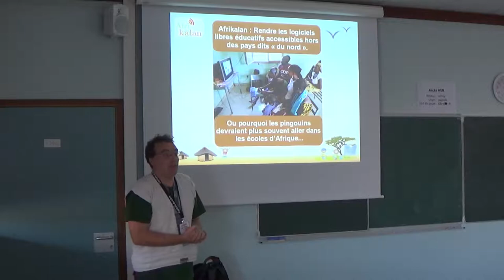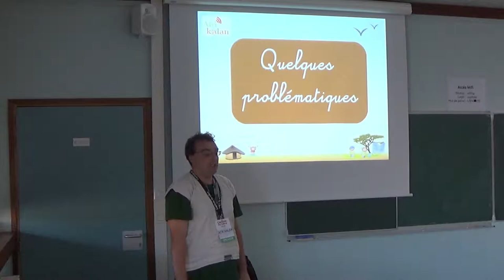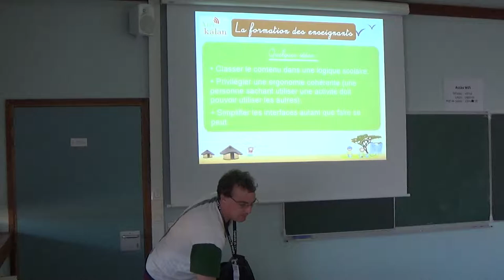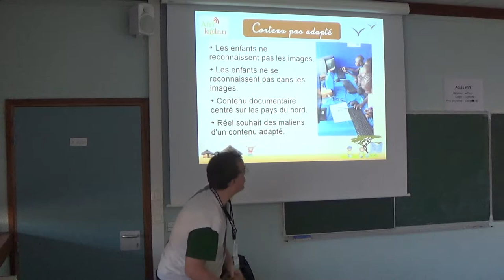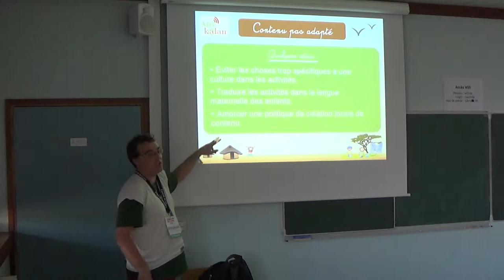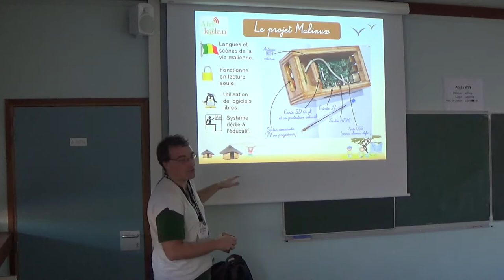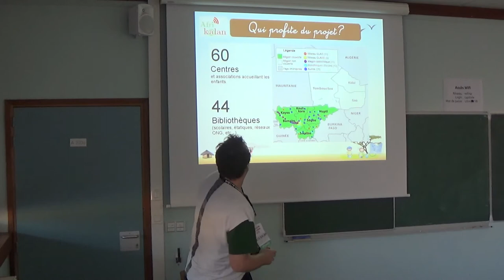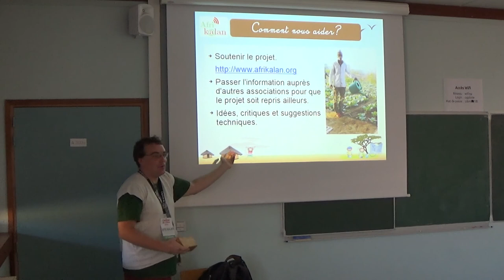Afrikalan, ou pourquoi les pinguins devraient plus souvent aller dans les écoles d’Afrique...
Dans beaucoup de pays d'Afrique et de pays dits "du sud" de manière générale le système éducatif doit faire face à de grandes difficultés: écoles surchargées, échec scolaire important. Les logiciels éducatifs peuvent vraiment amener quelque chose aux enfants en offrant des outils permettant de renforcer les apprentissages faits à l'école. Il faut toutefois tenir compte de certaines problématiques: électricité et internet pas toujours disponibles, ordinateurs et pédagogie numérique peu démocratisés, etc...

Or, les logiciels éducatifs sont souvent pensés pour les enfants des pays dit "du nord". Il peuvent être moins "parlants" aux enfants dans d'autres contextes, ou ne pas être adaptés à certaines contraintes techniques (absence d'internet par exemple). Hors des pays "du nord", les logiciels privatifs, qui interdisent toute modification, condamnent souvent leurs utilisateurs à devoir utiliser des solutions inadaptées.

Le projet Afrikalan tire partie de la liberté d'adaptation des logiciels open-source, afin de tenter d'apporter des solutions adaptées à d'autres terrains. Cela se fait en construisant de petits ordinateurs éducatifs destinés à être donnés à différents lieux accueillant les enfants au Mali et ailleurs: bibliothèques scolaires, centres d'animation culturelle, centres d'accueil, etc...

Ces appareils qui embarquent différentes ressources éducatives libres (jeux éducatifs, encyclopédies...) sont conçus pour travailler de manière autonome (sans internet), consommer peu d'électricité, être d'un usage le plus simple possible, et résister aux "déréglages". Ils permettent également de transférer facilement ce contenu éducatif vers des smartphones (qui, contrairement aux ordinateurs, sont très démocratisés en Afrique). Enfin un effort a été fait pour que les enfants retrouvent dans les appareils des scènes de leur vie quotidienne et certaines application ont été traduites dans la langue maternelle des enfants.

En partant de cette expérience, on abordera les questions auxquelles on peut faire face lorsqu'on diffuse des outils de pédagogie numérique dans un tel contexte, et quelques pistes envisagées.

C'est une occasion supplémentaire de constater combien l'utilisation des logiciels libres est un atout considérable : En plus de permettre une diffusion sans restriction du contenu éducatif, leur capacité d'adaptation leur permet d'aller là où des solutions privatives se passeraient pas.